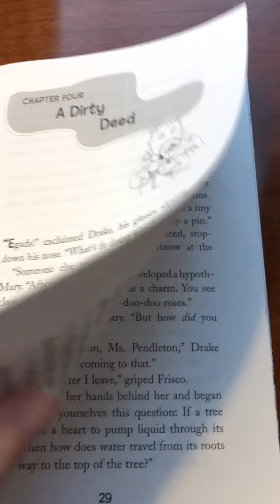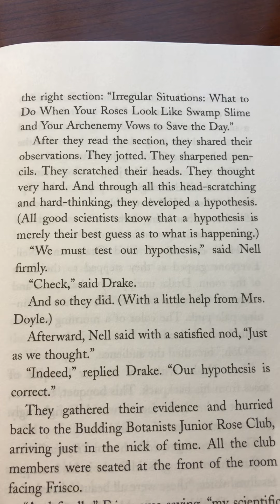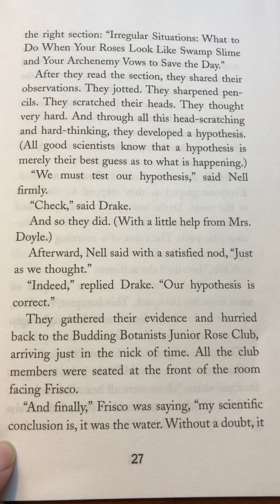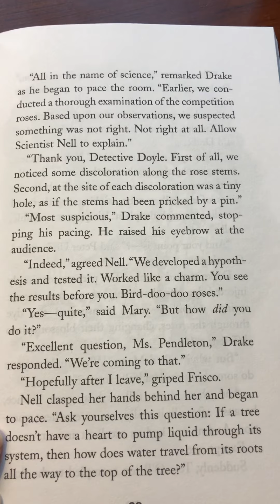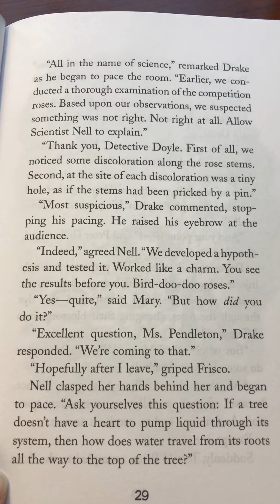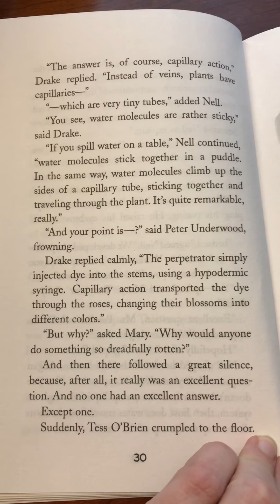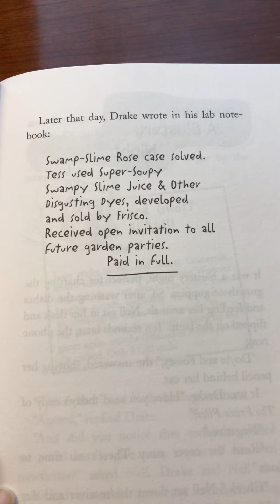The Case of the Graveyard Ghost chapter 4